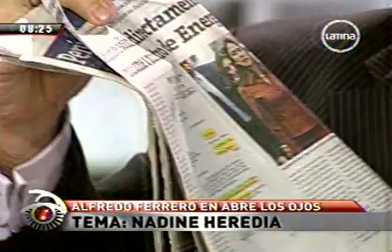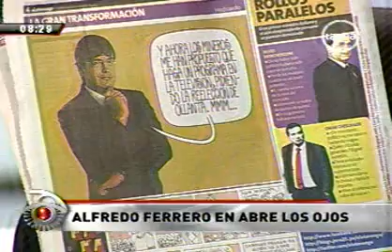Alfredo Ferrero: "La minería debe saber que tiene que meterse la mano al bolsillo"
El ex ministro de Comercio Exterior y Turismo Alfredo Ferrero acudió a los estudios de Abre los Ojos para comentar diversos temas de actualidad, entre ellos el papel de la primera dama, Nadine Heredia y la relación del gobierno con las comunidades campesinas frente a los conflictos antimineros.

Respecto a la participación de Nadine Heredia en el Ejecutivo, el ex ministro aseguró que en el tiempo que el fue ministro nunca vio que Eliane Karp asistiera a las sesiones del Consejo de Ministro. "Yo no he visto eso, cuando me tocó ser ministro de que la primera dama mandara memorandums a los ministros", dijo Ferrero.

En otro momento, el ex titular de Comercio Exterior y Turismo se refirió al tema minero. Dijo que "la mejor nota del gobierno de Ollanta Humala hasta el momento es el tema económico". Ferrero aseguró que hacer esto lo está llevando a una encrucijada con los grupos que lo apoyaron.

Por otro lado, Ferrero aseguró que el presidente no puede ser ni prominero ni antiminero. "El presidente debe trabajar fuertemente en materia de interculturalidad y diálogo con las comunidades", dijo.

Ferrero también se refirió a las mineras y aseguró que éstas deben "meterse la mano al bolsillo" y contribuir con las comunidades y el mejoramiento de su entorno. Dijo que en el futuro las empresas deberán asociarse con las comunidades.